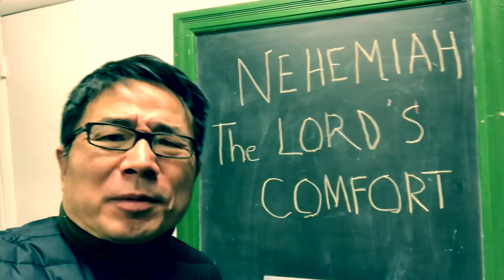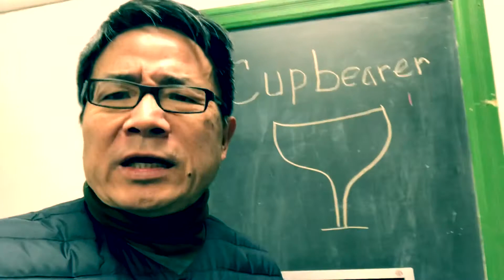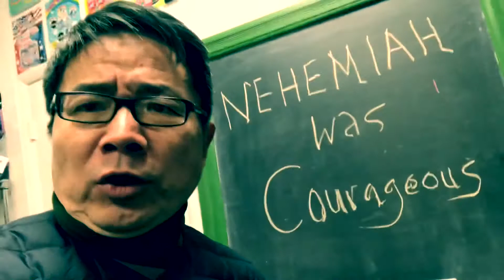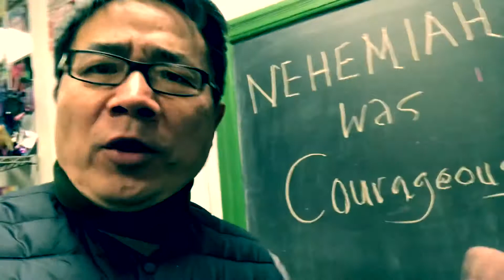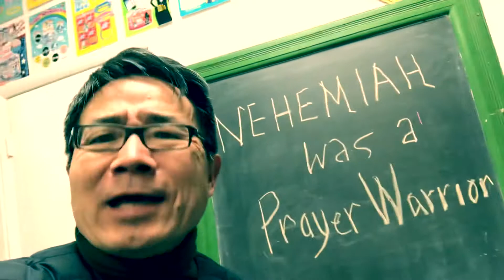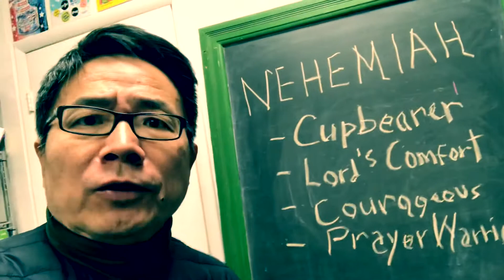Who is Nehemiah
Children’s sermon at Demarest United Methodist Church